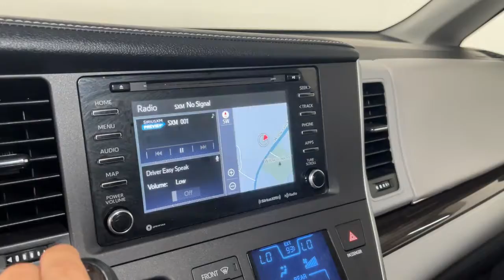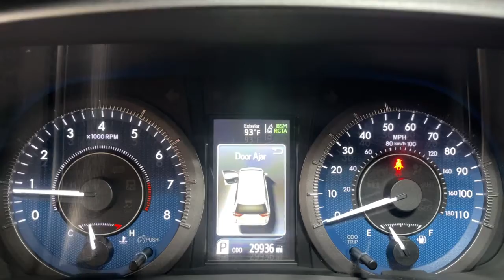2018 Toyota Sienna Prescott, Flagstaff, Phoenix, Bullhead City, Havasu, AZ PT4460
Midnight Black Metallic Used 2018 Toyota Sienna available in Prescott, Arizona at Findlay Toyota Prescott. Servicing the Flagstaff, Phoenix, Bullhead City, Havasu, AZ area.
2018 Toyota Sienna XLE Premium - Stock#: PT4460 - VIN#: 5TDDZ3DC7JS194070

Welcome to Findlay Toyota in Prescott. All of our cars are hand picked and inspected for your piece of mind.